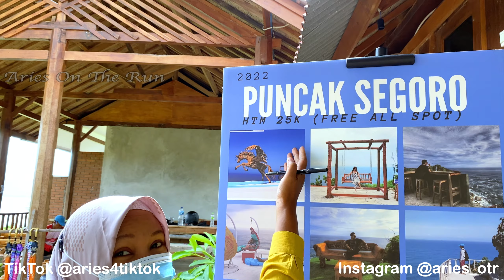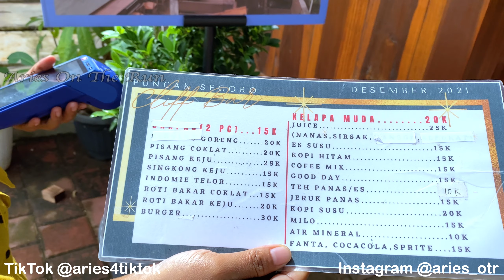Ke Puncak Segoro Gunungkidul Jogja Yang Lagi Viral dan Nongkrong di Cliff Bar Menikmati Pemandangan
saya ke sini pas weekday, ditambah lagi cuaca sedang mendung. awalnya sempat mau balik lagi, tapi nanggung jadi saya teruskan saja perjalanan menuju puncak segoro gunungkidul jogja. lokasi puncak segoro ini searah dengan pantai nguluran teras kaca dan heha ocean view, tapi masih ke barat lagi lewat parkiran. kalau bingung tanya orang sekitar pasti dikasih tau jalannya.

About me:
I'm a graduate of an academy of tourism in Yogyakarta.
I'm a local guide living in Yogyakarta.
I teach English for locals and Bahasa for expats.